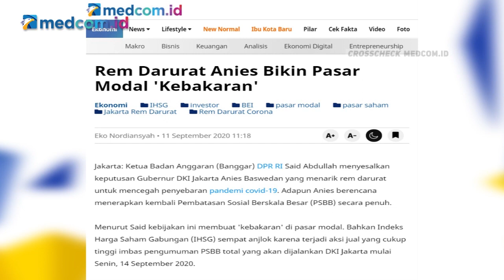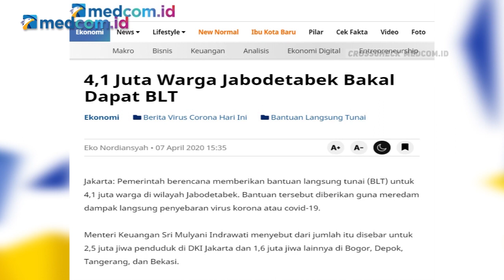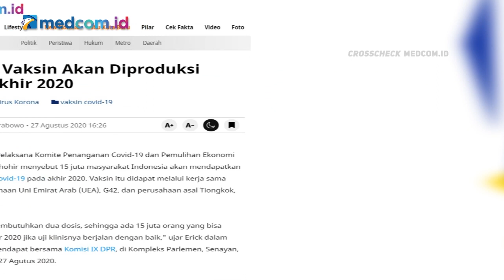Data Anies dan Pemerintah Pusat Soal Ketersediaan RS Beda, Ini Kata Airlangga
Menko Perekonomian Airlangga Hartarto menjelaskan soal perbedaan data ketersediaan rumah sakit di Jakarta antara Gubernur DKI Anies Baswedan dan pemerintah pusat. Airlangga menjelaskan 40 persen rumah sakit rujukan COVID-19 di Jakarta adalah milik pemerintah pusat. Sehingga pemerintah pusat tahu datanya.

Airlangga juga menjelaskan rumah sakit swasta pun sudah memiliki kualitas yang mumpuni untuk merawat pasien COVID-19. Menurut Airlangga, data dan info yang benar tentang ketersediaan rumah sakit ada di otoritas kesehatan.

Selain itu Airlangga juga mengatakan Jakarta ditunjang oleh nasional. Sehingga tidak mengatasi COVID-19 sendirian. Termasuk untuk penyaluran bansos, karena pemerintah memiliki program bansos khusus Jabodetabek. Airlangga mengatakan jika berbicara soal COVID-19 kita harus berdasarkan data-data scientific.